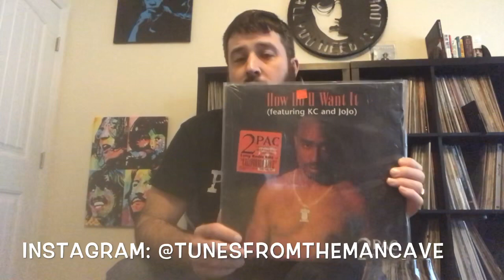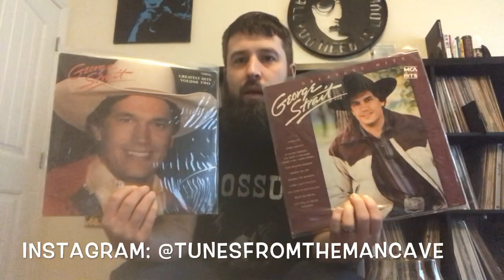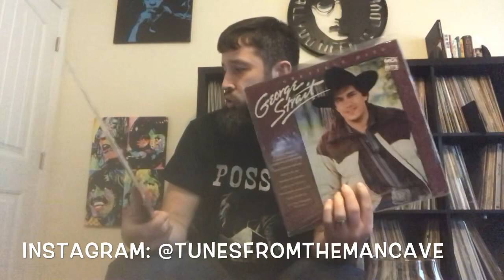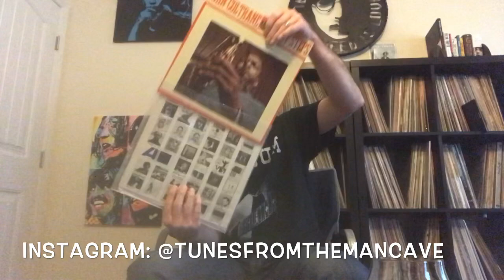The Vinyl Verse-300 Subscribers Through The Years Contest Giveaway!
My boy Bill at The Vinyl Verse asks, what are four significant years from your life and what is an album released in each year that is significant to you. GREAT idea! But I’m 34, and at least half of my life consists of shitty music, so I tricked it out a little! Please forgive me Bill! Congratulations on 300! 👏🏻